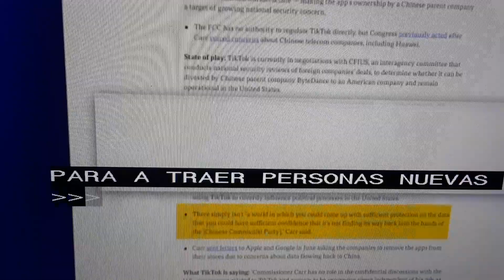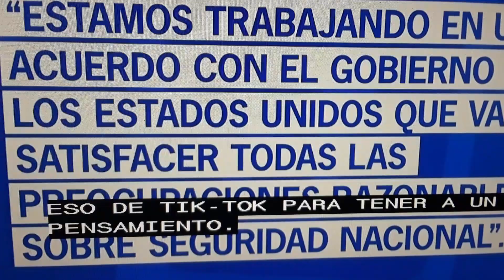USA- Cimisionado Federal pide prohibir Tik Tok.